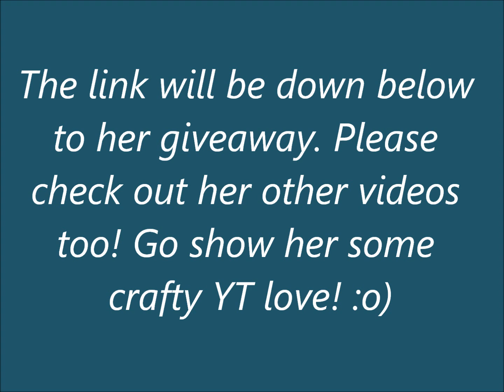Sharon Kay Is Celebrating 100 Subbies With A Giveaway!